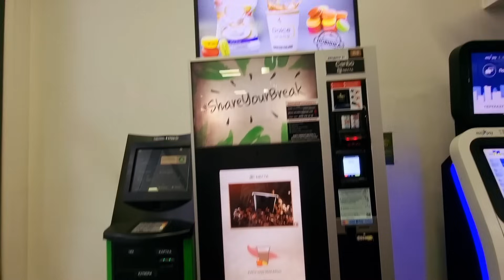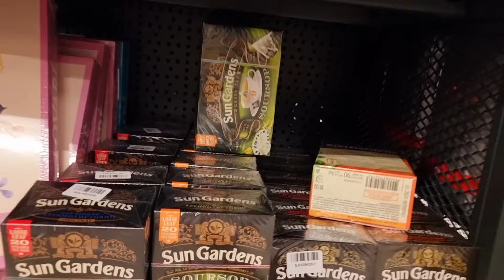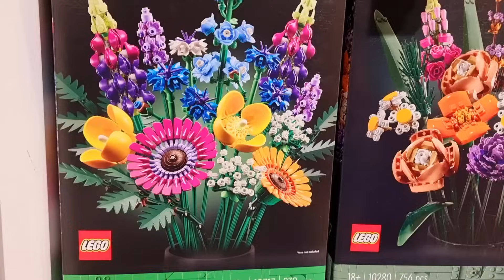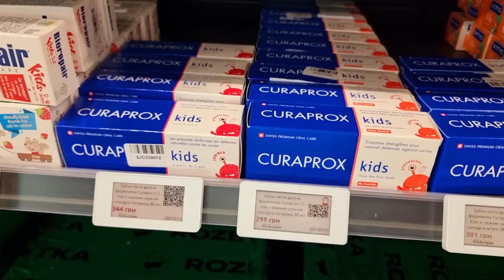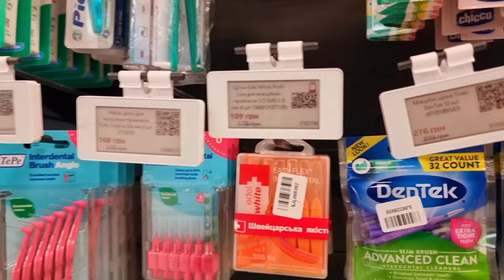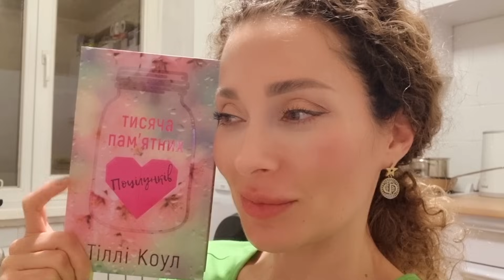Я из Донбасса(Торецк)Киев 02.12.23 "Слово пацана"-в чем популярность?🩸/Наряд на Новый Год👙/Торецк-💥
🟡 🟢 🔵 🟣🔴 🟠Гирлянда ОФИГЕННАЯ :
Ярких Вам покупок!

🤩Привет всем! Меня зовут Юля. Моего мужа зовут Алексей. У нас замечательная дочь София. Любим животных (с нами живут 6 котов -Денис , Лелик, Кекс , Алиса,  Мерси, Макс и собака- Фиксик , рыбки. На нашем канале вы увидите интересные, обучающие, отдыхающие и жизненные видео.